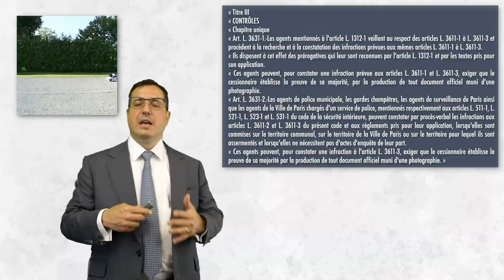Le législateur prend au sérieux les gaz hilarants (loi n° 2021-695 du 1er juin 2021)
Le protoxyde d’azote de plus en plus détourné de son usage originel à des fins toxicomanes… ou festives mais mal contrôlées.

Alors les maires ont pris des arrêtés, avant que le Sénat ne s’y attelle, rejoint par l’Assemblée Nationale, conduisant à la loi n° 2021-695 du 1er juin 2021.